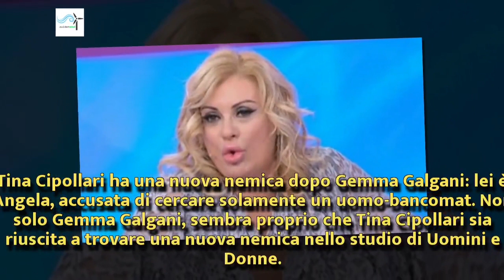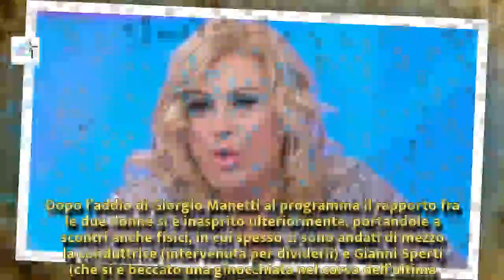Dopo Gemma, Tina Cipollari ha una nuova nemica a Uomini e Donne | Wind Zuiden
Dopo Gemma, Tina Cipollari ha una nuova nemica a Uomini e Donne